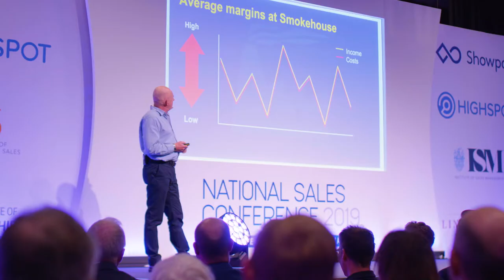National Sales Conference 2019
Designed specifically for the advancement of the sales profession - the UK's only CPD recognised conference of its type! If you are looking to enhance your sales teams performance and results this is a must-attend conference!